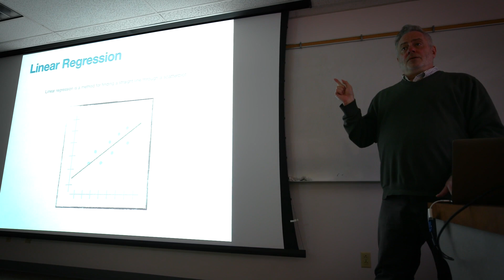MA in Digital Humanities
Digital Humanities integrates computational methods and theories with research and teaching in the Arts and Humanities. This program bridges the gap between traditional Humanities disciplines and the dynamic digital world we inhabit today.